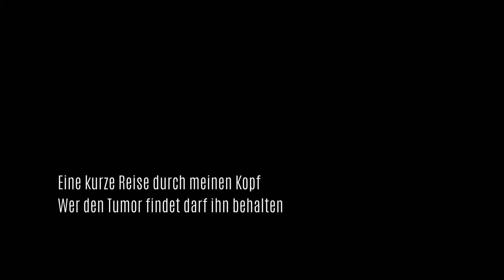Welthirntumortag 2023, eine kurze Reise durch meinen Kopf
Am 8. Juni 2023 ist Welthirntumortag.
Auf einmal ist alles anders.